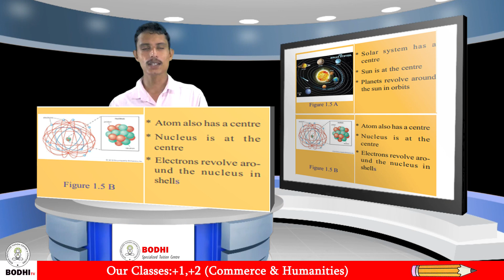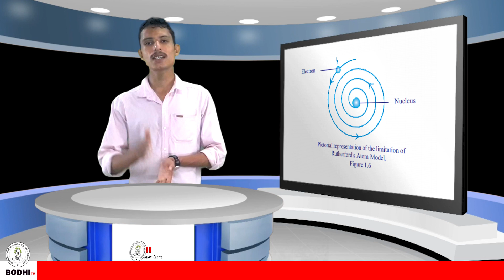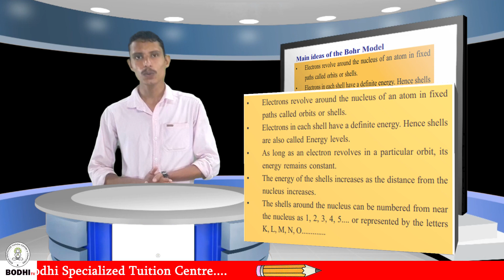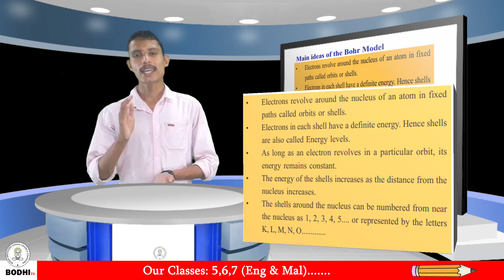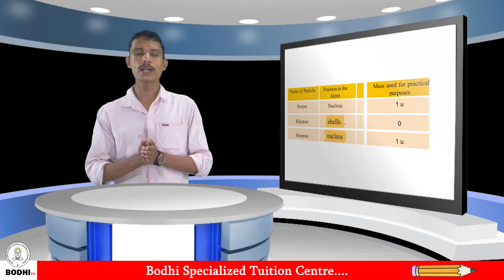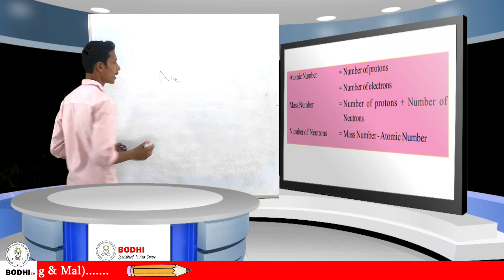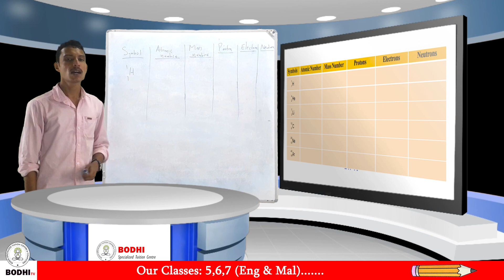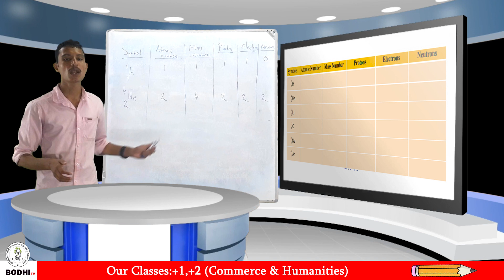CHEMISTRY STD 9 EPI 03